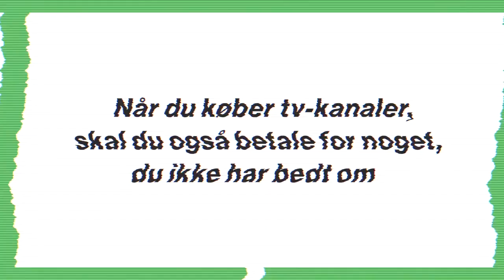Køber du slik, som du køber tv-pakker? (skjult kamera)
I tv-pakker betaler du tit for meget, du aldrig ser. Hvordan ville du reagere, hvis din slikbutik solgte slik på samme måde? Forbrugerrådet Tænk kæmper for, at du frit skal kunne vælge dine tv-kanaler. Et billigere alternativ til tv-pakker kan være streaming. Få hjælp til streaming her